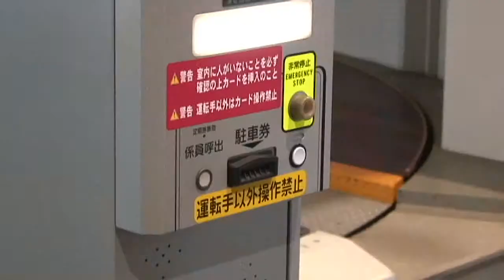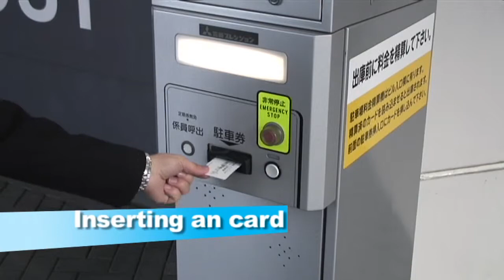ECO Car Parking EN｜GIKEN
”Construction Revolution”　GIKEN Co., Ltd.

"ECO Park" is a fully automatic anti-seismic underground car parking system developed by GIKEN with the design concept of "Culture Aboveground, Function Underground". It can provides parking space very close to the destination without disturbing the cultural activities of surroundings by having its functional facilities located below ground.